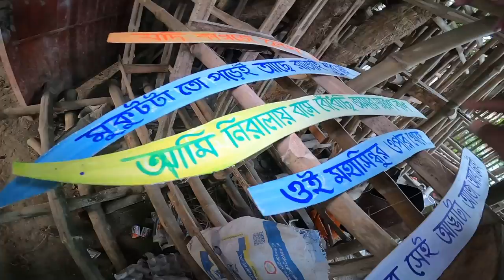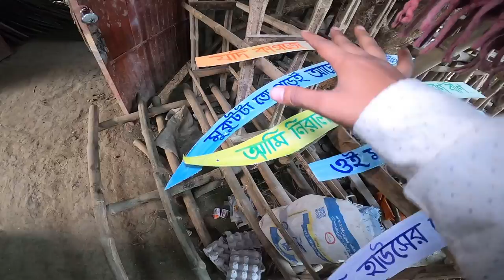Saraswati Thakur of Krishnanagar Ghurni | Saraswati Puja 2022 | Krishnanagar Ghurni Putul Patty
👉Saraswati Thakur of Krishnanagar Ghurni | Saraswati Puja 2022 | Krishnanagar Ghurni Putul Patty | Krishnanagar Saraswati Thakur
Nomoskar ei video te ami Krishnanagar er ghurnir putul patty er saraswati thakur dekhte gechilam. amra sobai jani krishnanagar matir putul er jonno bikkhato tai ekhan kar toiri pratima kemon hoy setai tomader sathe share korlam.

👉My Gears :
DSLR : Nikon D5300
Lens : 18-55 MM, 70-300 MM Kit
Camera Case : Easycover Camera Case For Nikon D5300 (Black)
Primary Phone : LG G8X Thinq (Black 128 GB, 6 GB RAM)
Secondary Phone : Redmi Note 7 Pro
Microphone : Boya BY BM-3031 On Camera Shotgun Condenser Microphone
Action Camera : Gopro Hero 8 Black
Rechargable Battery Charger : Sony BCG-34HHN CIN5 Battery Charger
Laptop : Macbook Air M1 (Space Grey)
SSD : Crucial BX500 240GB 3D NAND SATA 2.5 Inch SSD
Hard Drive Case : Gizga Essentials Pouch For 2.5 Inch Hard Drive